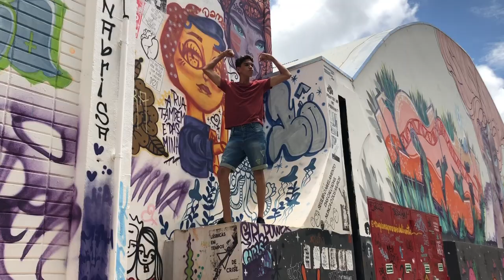VLOG DE VIAGEM: Fotografei em Salvador e em Brasília!!!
Oiii gente! Sejam muito bem vindos ao primeiro vlog aqui desse canal hahaha Nesse vídeo eu mostrei um pouquinho de como foi a minha viagem para Salvador e para Brasília... Fotografei por lá e gravei tudo pra mostrar pra vocês. Se gostou já sabe né? Curte, comenta e compartilha!